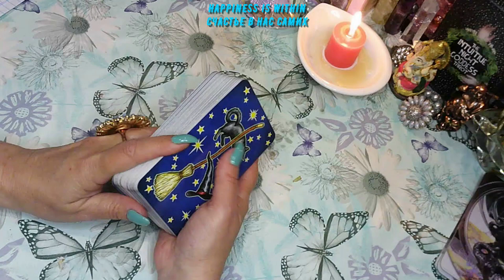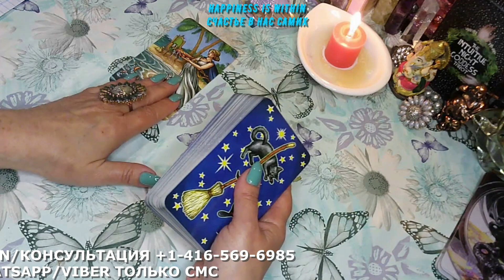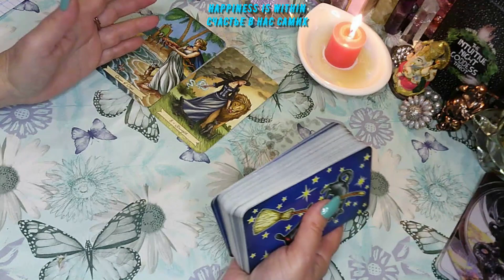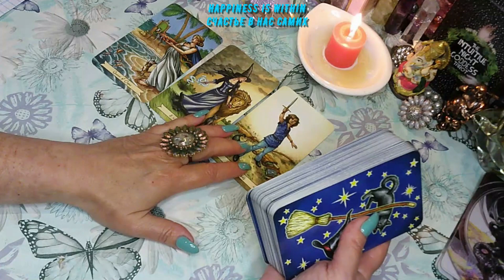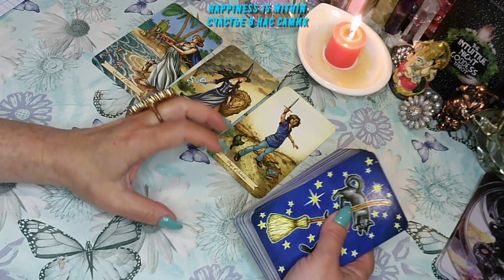💯IMPORTANT GUIDANCE FOR TOMORROW 🎈🎈🎈tarot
IMPORTANT GUIDANCE FOR TOMORROW